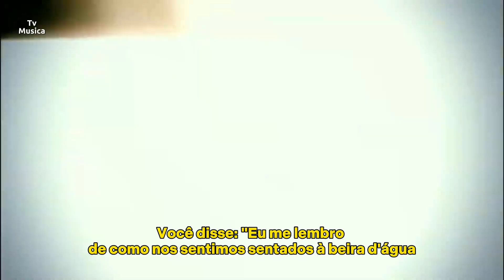Taylor Swift-Mine (Clip Oficial) [Tradução] |Feliz Aniversário Taylor Swift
Taylor Vence as inseguranças e seus problemas. junto com seu amor na letra de "Mine" Especial de aniversário

Legendagem-DIGITAL
Carolline
Vitória
Rebecca
Thiemmy
Sthefany
Letícia
Finalização de legenda:IT AudioVisual

TvMusica e um canal criado diretamente ao puplico fanático de música trazendo a melhor Legenda e clipes em definição até você